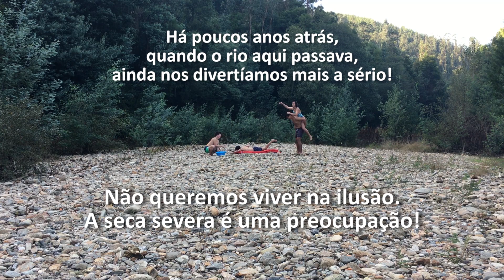Uma desventura no rio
Os rios representam um bem necessário ao equilíbrio da natureza e dos ecossistemas. São essenciais à diversidade da flora e fauna, mas também um bem necessário à economia dos Homens.
Nesta curta-metragem, no entanto, o rio é visto como um lugar de lazer, de prazer, convívio e unidade entre pessoas. O ponto de vista que o filme explora é todavia de preocupação, pois as alterações do clima têm provocado desorganização nestes cursos de água e a respetiva seca. Será que um dia só viveremos de memórias...? É esse o alerta que o filme quer despertar.
Um filme de Ana Salgado, Pedro Costa, Leonardo Oliveira, Rúben Cristiano e Tiago Oliveira, coordenado por Paulo Calhau.
Produção do Agrupamento de Escolas de Albergaria-a-Velha.